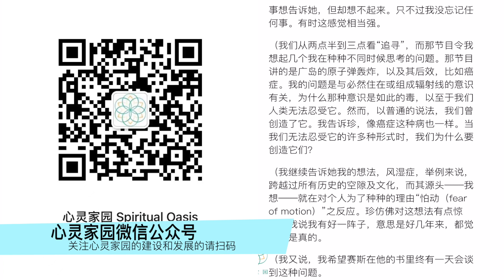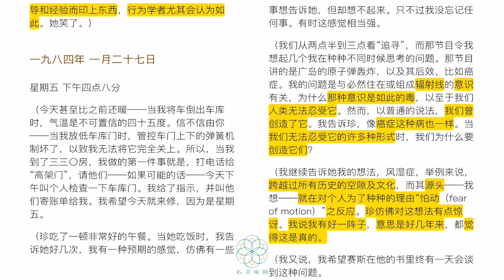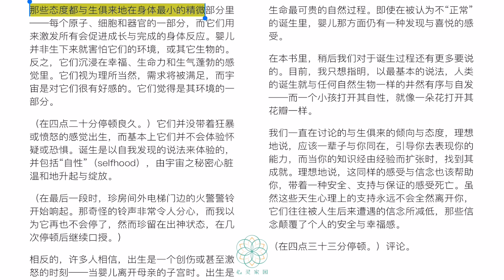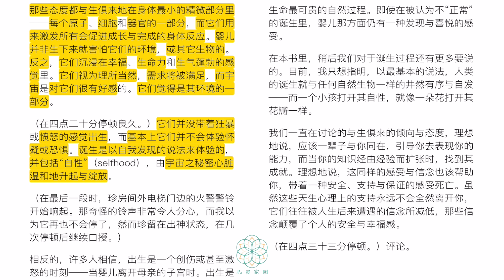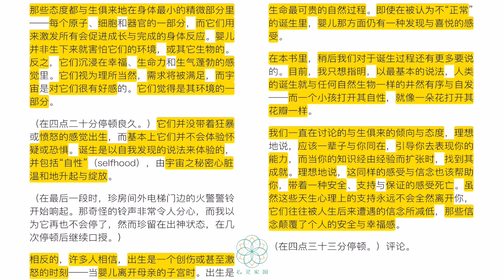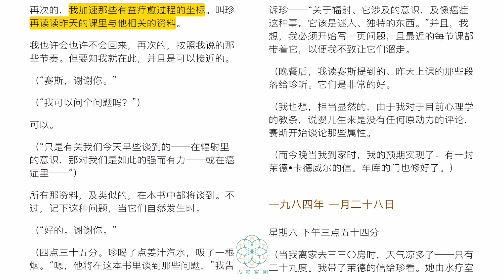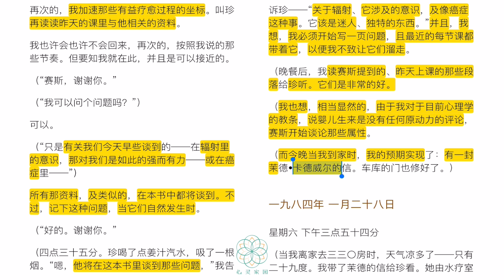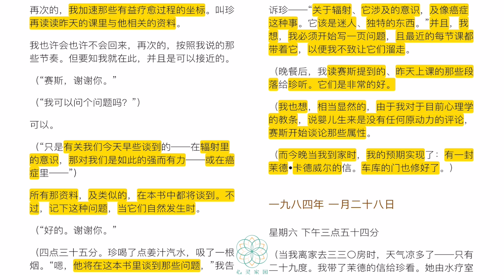【健康之道】第二章2